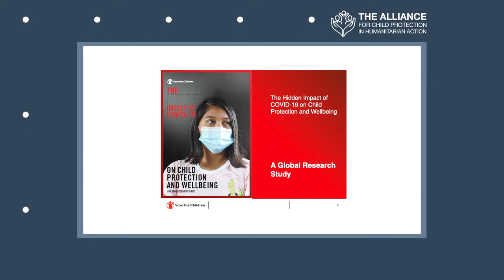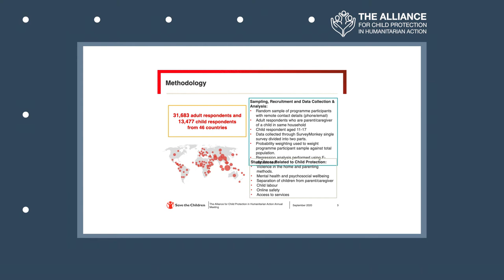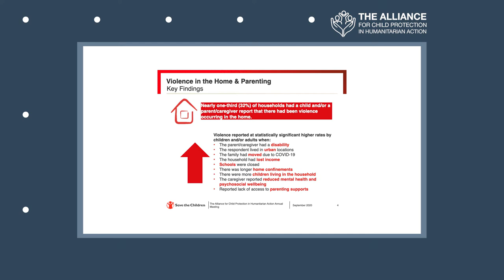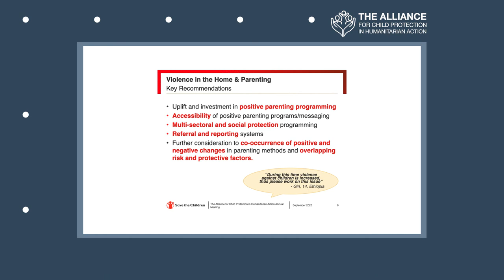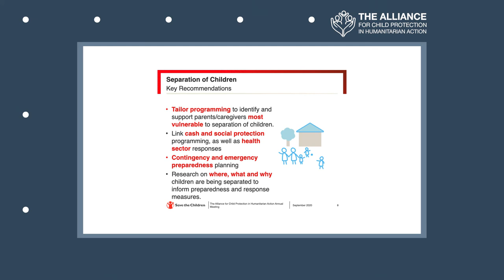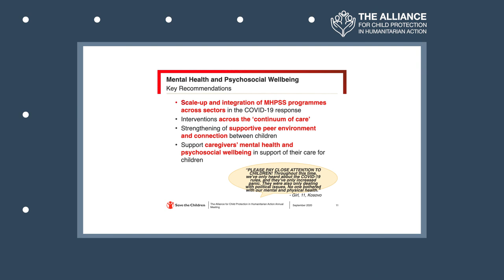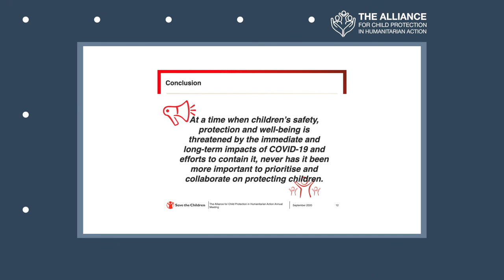Session 9: Children's Health, Learning Rights and Protection during COVID-19 (Worldwide)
Full Title: Children's Health, Learning Rights and Protection during the COVID-19 Pandemic: A Global Research Study

This video presentation was created by Save the Children.